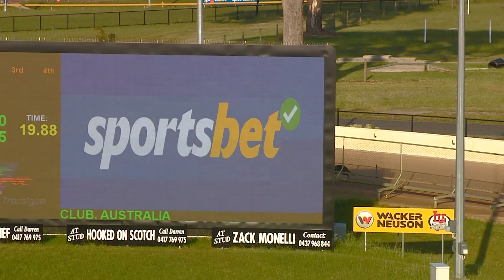TRA MON 09 OCT 23 R12